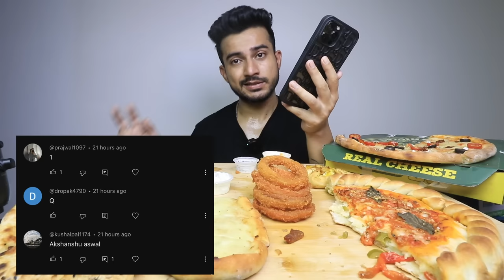CHICAGO DEEP DISH PIZZA, GREEK GODDESS PIZZA, WILD MUSHROOM TRUFFLE OIL PIZZA,CHOCOLATE CAKE MUKBANG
Eating today Bhanu bhiya's birthday cake, along with few best pizzas in my experience like Chicago deep dish pizza, wild mushroom truffle oil pizza, greek goddess pizza, Domino's double cheese margherita with Italian cheese garlic bread, onion rings.

Filming Equipment :
Previous Lens
Previous Mic

INDIAN BEST PIZZA
BEST PIZZAS MUKBANG
PIZZA MUKBANG